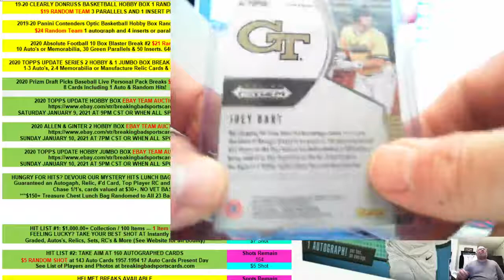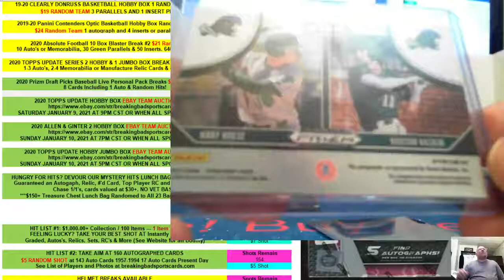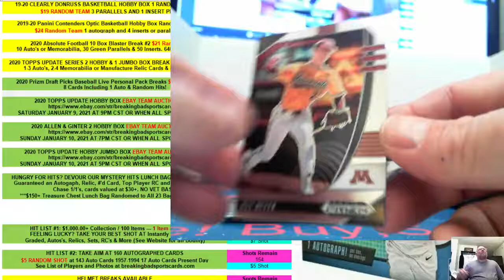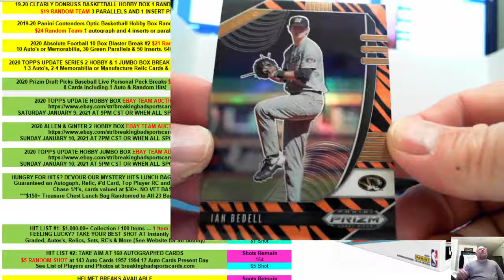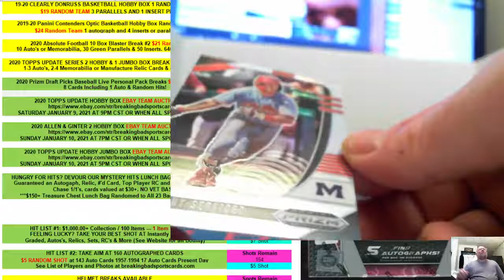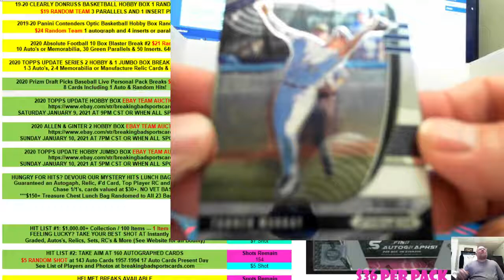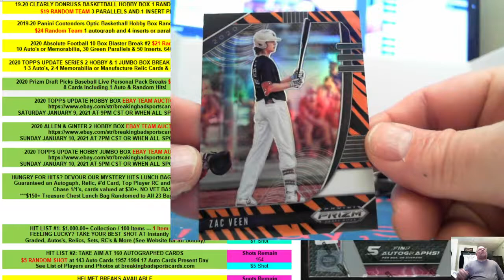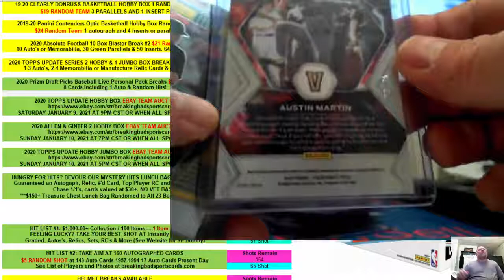2021 01 07 2020 Prizm Draft BB 5 Pack Personal Jerry